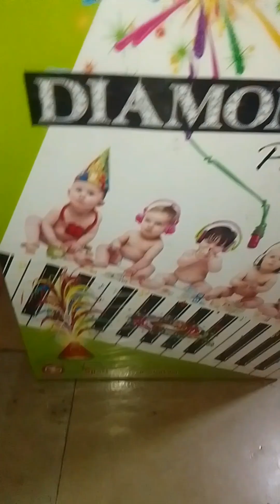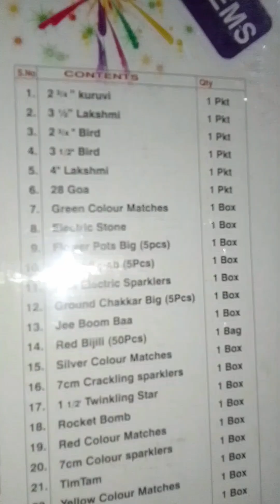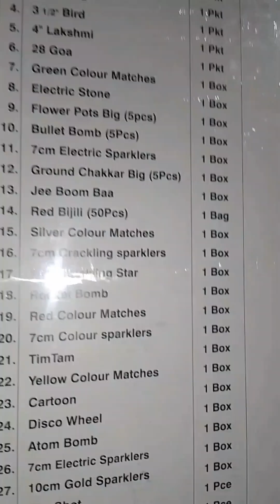ದೀಪಾವಳಿಯ ಶುಭಾಶಯಗಳು ಮೊದಲ ದಿನದ ಆಚರಣೆ 🌌🪔🪔🌠